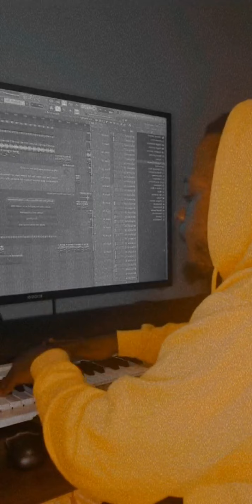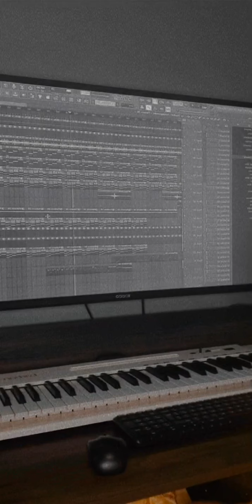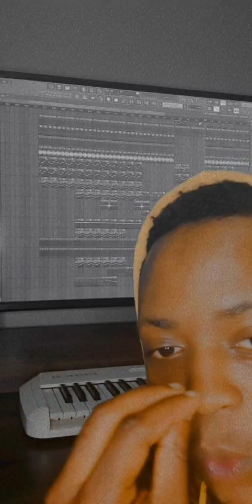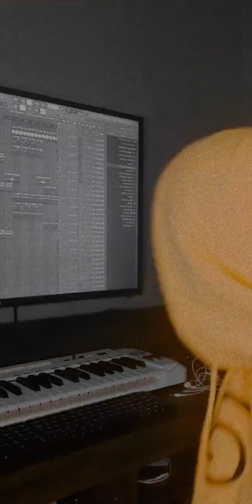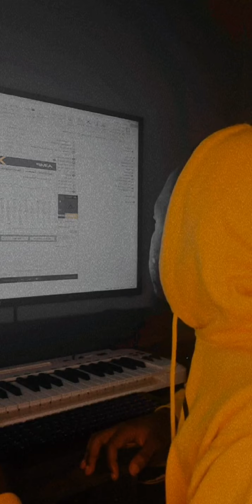Kelvin Momo plays exclusive tunes & reveals 2021 plans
Kelvini Momo - the much respected producer who is best known for producing great quality Amapiano tunes just shared some exclusive songs with his fans on social media.

Kelvin Momo also revealed his plans for the year 2021, he says that he will be dropping more music and a lot of collaborations.